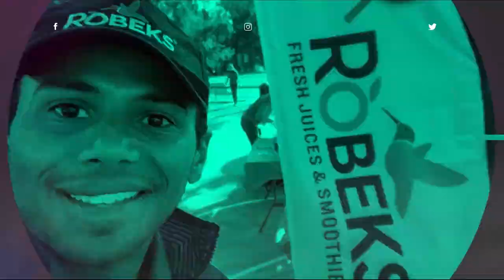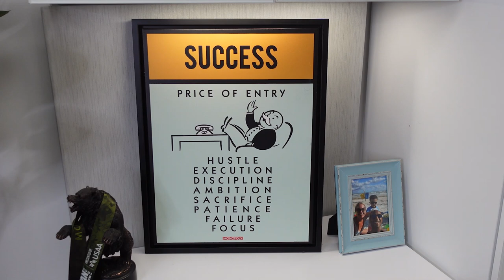The FEAR of Buying a Franchise Business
How do you get past the Fear of making one of the BIGGEST decisions of your life?!
Let's talking about Buying a Franchise Business and the Inevitable fear that comes with it.

Learn How to Find the Perfect Franchise and Get It Profitable In LESS Than 12 Months!

✅ Free Resources!

-FDD (Franchise Disclosure Document) Review Made Easy! (Detailed Guide to Review FDD)

Own my own business
Start a business with no money
Career transition
quit my job 2021
career transition 2021
Start a business 2021
Become an entrepreneur 2021
When to quit your job
Leave your job
work for yourself
gary vee